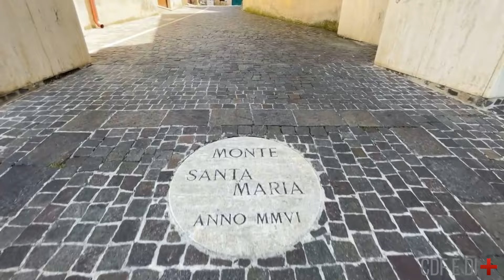Visita dell'immobile | POGGIO NATIVO (RI), Italy | Luminoso e comodo appartamento nel borgo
Luminoso e comodo appartamento nel borgo

Descrizione generale dell'immobile

Frazione Monte S. Maria: Situato al centro storico, nel caratteristico borgo. Al piano terra comoda cantina. L'immobile gode di una bella veduta sulla valle del Farfa e sulle colline circostanti, è in buono stato e abitabile da subito.

Descrizione sintetica degli ambienti

Piano terra: cantina
Piano primo: Soggiorno con angolo cottura con camino e finestra con balcone, bagno con doccia, due camere da letto.

Utenze

Elettricità, acqua, sistema fognario comunale allacciate e funzionanti. Da allacciare il metano, predisposto sulla strada.

Infrastrutture e servizi

6 km dalla Salaria Roma-Rieti km 53
3 km dal comune di Poggio Nativo e 3 km dal borgo di Castelnuovo di Farfa(con tutti i servizi)
22 km dalla stazione di Fara in Sabina
50 km dalla Capitale